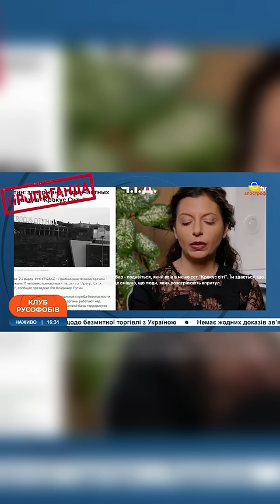😭ПОДІЇ У КРОКУСІ НАКЛАЛИ НА СИМОНЬЯН НЕАБИЯКИЙ ВІДБИТОК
В ефірі: 😭ПОДІЇ У КРОКУСІ НАКЛАЛИ НА СИМОНЬЯН НЕАБИЯКИЙ ВІДБИТОК